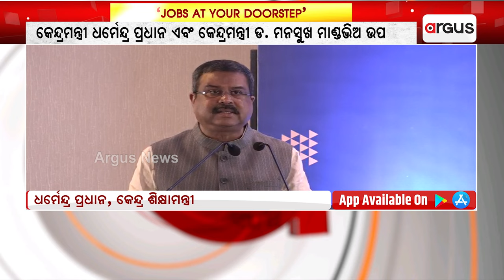ଶିକ୍ଷାକୁ ଆଗକୁ ନେବାକୁ ହେଲେ ସମାଜକୁ ଦକ୍ଷ କରିବାକୁ ପଡିବ | Dharmendra Pradhan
ଶିକ୍ଷାକୁ ଆଗକୁ ନେବାକୁ ହେଲେ ସମାଜକୁ ଦକ୍ଷ କରିବାକୁ ପଡିବ : ଧର୍ମେନ୍ଦ୍ର ପ୍ରଧାନ,କେନ୍ଦ୍ର ଶିକ୍ଷାମନ୍ତ୍ରୀ